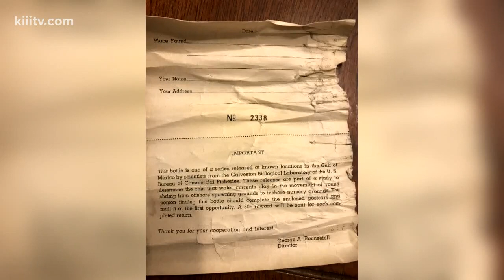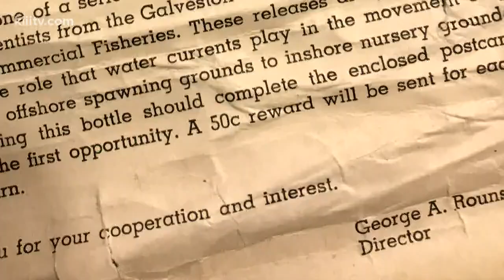Decades-old message in a bottle washes up on Padre Island National Seashore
You can call them beachcombers, or maybe even treasure hunters. Either way, Jim and Candy Duke are used to finding unusual things that have washed up on the beach.

They have it all on display on their fence at home -- ropes, bottles, nets, hard hats, even a mannequin head that washed ashore -- but a recent stroll along Malequite Beach turned up the Holy Grail of bottles.